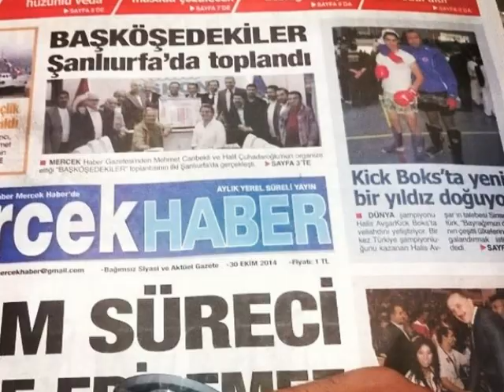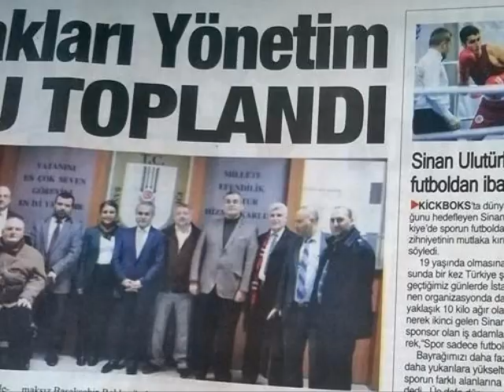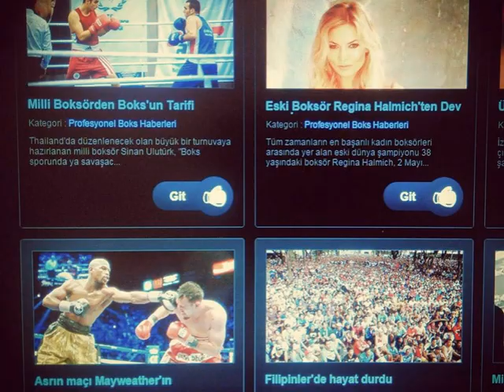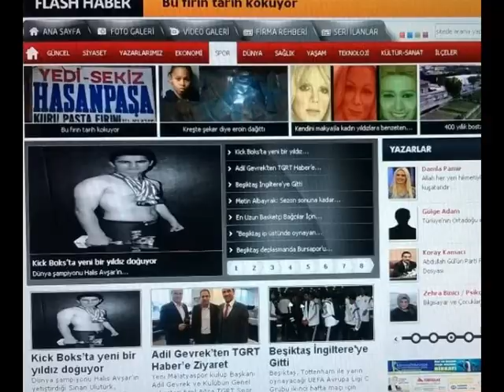Sinan ULUTÜRK Pictures video